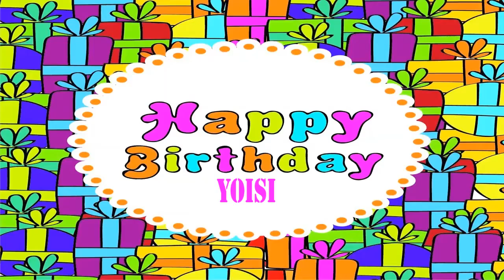Yoisi Wishes & Mensajes - Happy Birthday